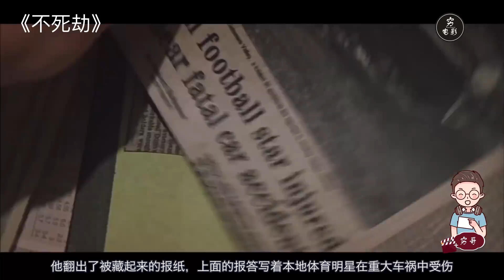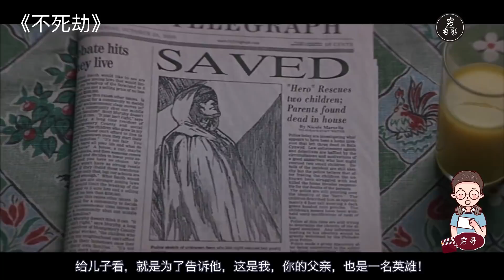【穷电影】男子拥有某种超能力，在和好友握手时，发现了一个可怕的秘密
电影《不死劫》
一场火车对撞的惨剧夺去131名乘客的性命，大卫•杜恩（Bruce Willis 布鲁斯•威利斯 饰）奇迹般地成为这场灾难过后的唯一幸存者，且浑身上下毫发无伤。在他参加遇难者追悼会之后，他在车窗上发现一张神秘便条，写道：“你这一生生过几次病？”
　　不久，一个名叫伊利亚•普莱斯（Samuel L. Jackson 塞缪尔•杰克逊 饰）的黑人出现在大卫面前。和大卫不同的是，伊利亚天生手脚残废，脆弱不堪。喜爱漫画的伊利亚认定大卫就是书中那种具有超自然能力的超人。懵懂的大卫开始在伊利亚的引导下认识自身的能力……